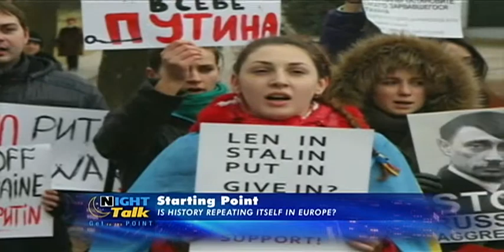Russia's Threat to Peace? (McAllister's "Starting Point", PCNC Feb 27 2015)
“…is a group of 30,000 Muslims more of a global concern and national threat than a nation with established nuclear capabilities, friendships with questionable state actors, and an apparent thirst to expand its global influence?  Is the reality of  terrorism greater from a group that is enraged over a cartoon or from threats of cutting off gas supplies to a nation of 45 million people during the winter and ongoing violence that threatens to break up Ukraine?”

Political commentator Lenny McAllister (host, "NightTalk: Get to the Point" on the Pittsburgh Cable News Channel) discusses the role of Russia's aggression in the potential disruption to peace and stability throughout eastern Europe in his "Starting Point" commentary to lead off the Feb 27 episode of "NightTalk: Get to the Point" on PCNC.